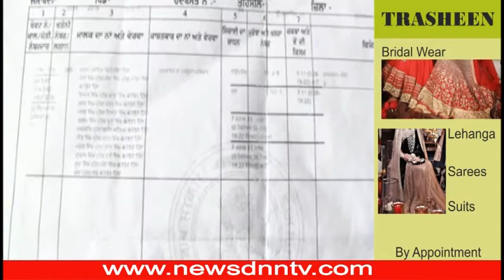दलितों को दिये गए सरकारी प्लाटो पर कब्ज़ा (गुरदासपुर)